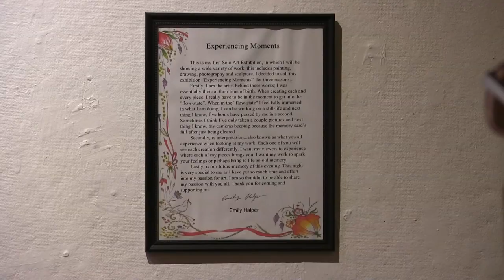Creator Showcase: Emily Halper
In this video, Emily Halper describes the processes and development behind her very first art show. The art show took place at Long Island University - Post on July 26th, 2017.

 I was tasked by one of my best friends from Usdan to create a video about her very first art show. Over the course of four hours, I took various footage from the art show floor, as well as interviews from my best friend and her friends and family. I'm extremely proud of the high-quality footage I was able to get and being able to support someone that means a lot to me through my creative talents was a special experience I'll never forget.